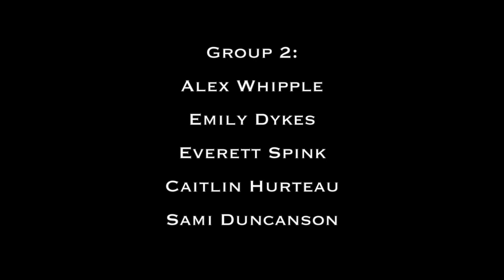100 by Iggy Azalea choreography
advanced thursday class